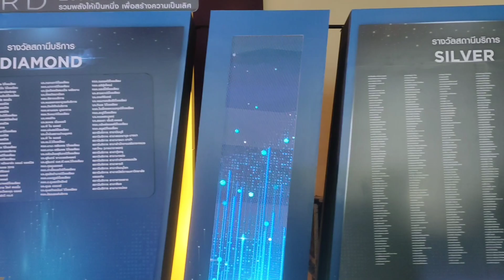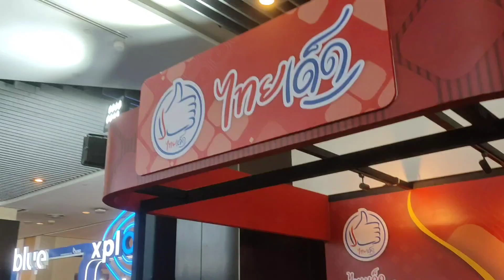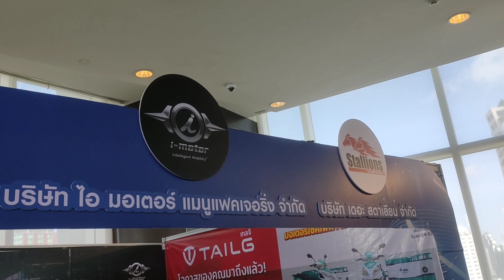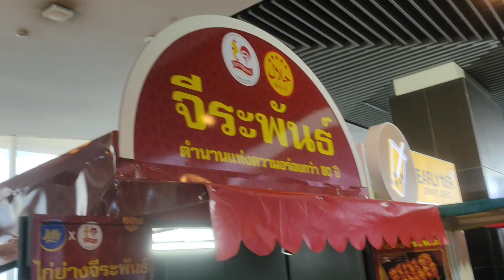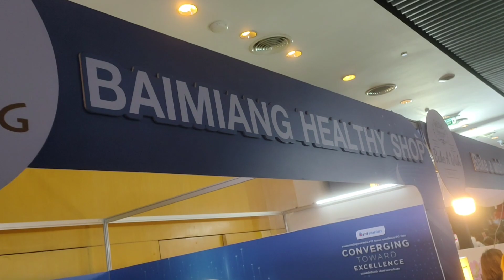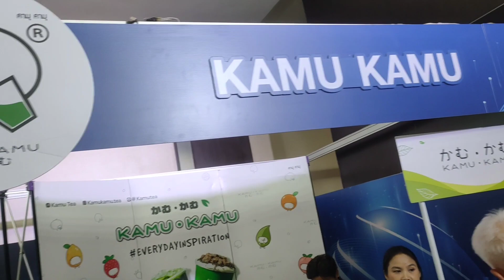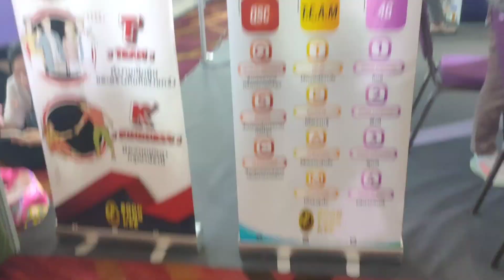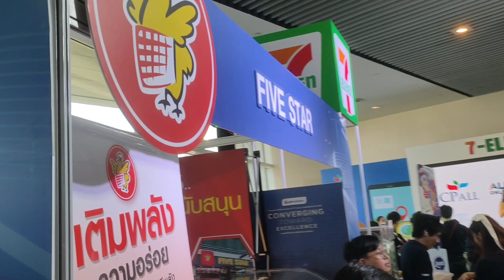PTT Station Converging Toward Excellence 20 ก.พ. 2566 (1)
บรรยากาศงานมอบรางวัลผู้แทนจำหน่าย PTT Station ยอดเยี่ยมประจำปี 2566
PTT Station Converging Toward Excellence
รวมพลังให้เป็นหนึ่ง เพื่อสร้างความเป็นเลิศ
วันอังคารที่ 20 กุมภาพันธ์ 2567
ณ โรงแรมเซ็นทาราแกรนด์ แอท เซ็นทรัลเวิลด์